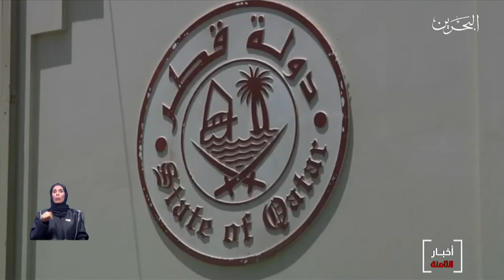البحرين مركز الأخبار : النظام القطري مسؤول عن تمويل منظمات إرهابية على رأسها مايسمى بحزب الله